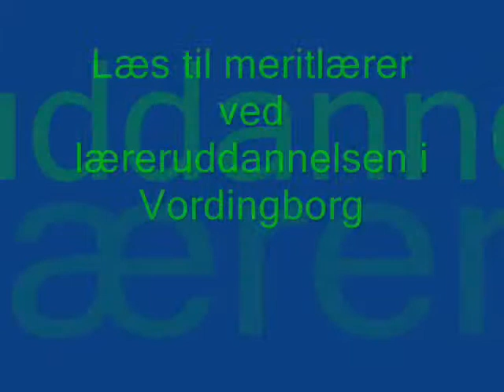Meritlæreruddannelsen Campus Storstrøm